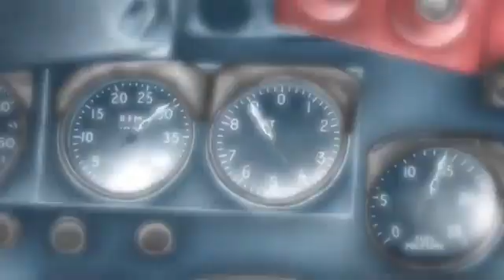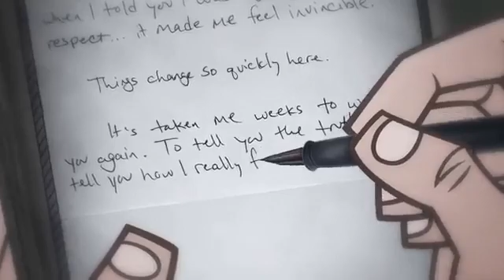Ramstar Feat. Jay Tyriq - Warfare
►The short-film is called "Articles of War" and it was made by Daniel M. Kayemoto

❋Submit your tracks here (Remember to read my rules on my channel's info)

If any producer or label has an issue with any of the uploads please get in contact  and it will be deleted immediately (this includes artists of the images used)